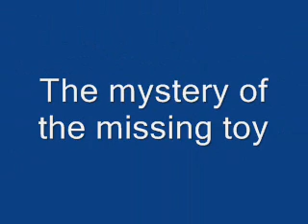Mystery of the missing toy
Labor day fun 2009